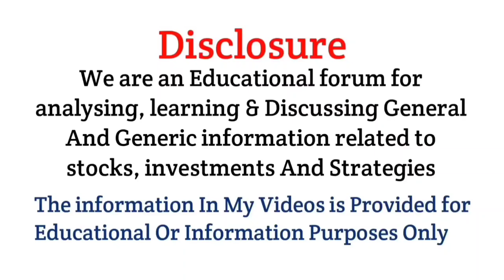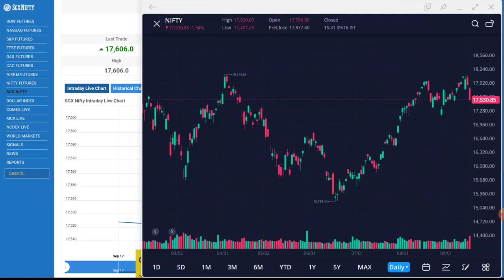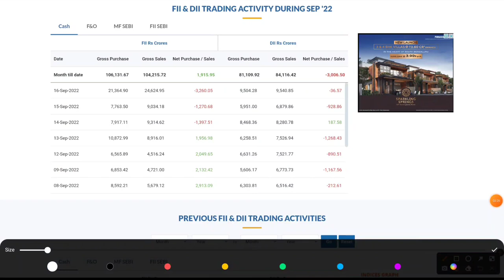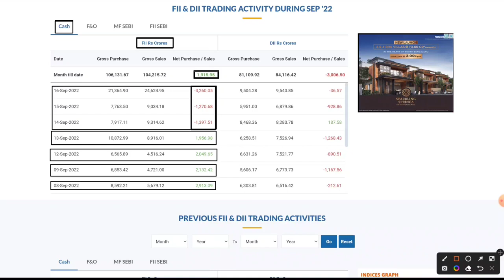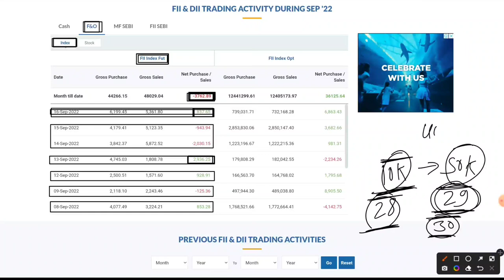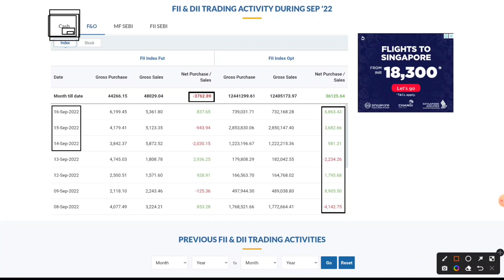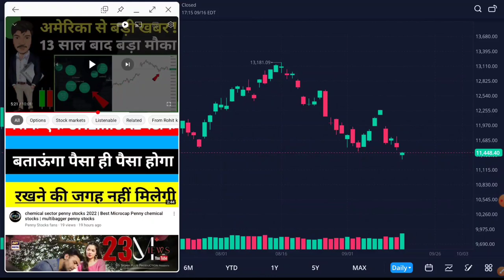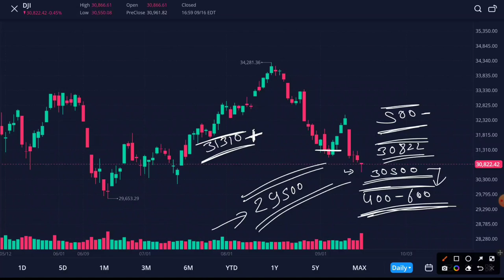Bank Nifty & Nifty Tomorrow Prediction | options trading strategy 19 Sep 2022 | Best intraday Trade